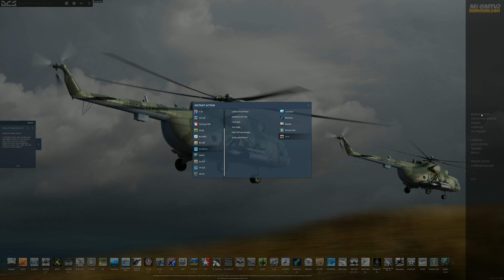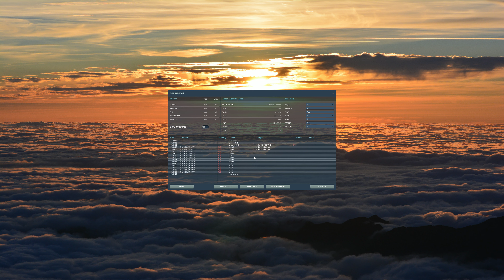Mi-8 Free flight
VRS...